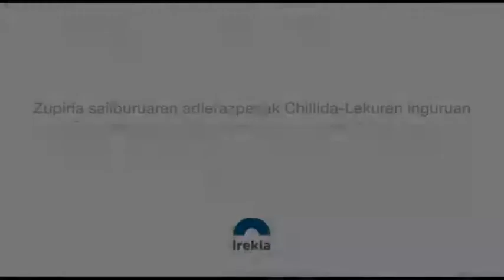Bingen Zupiria sailburuaren adierazpenak Chillida-Lekuren inguruan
Declaraciones del consejero de Cultura y Política Lingüística, Bingen Zupiria, sobre Chillida-Leku.